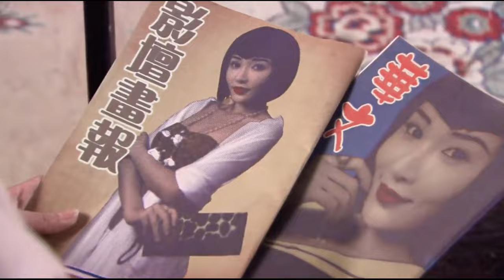🦢心機女瞧不起窮女鬟，不料她的閨蜜是大明星，直接讓她搬進豪宅！chinesedrama